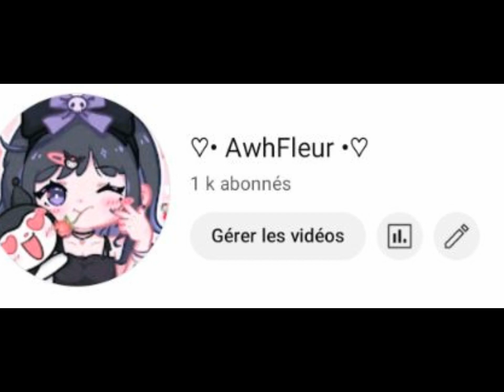MERCII BCP POUR LES 1K !!